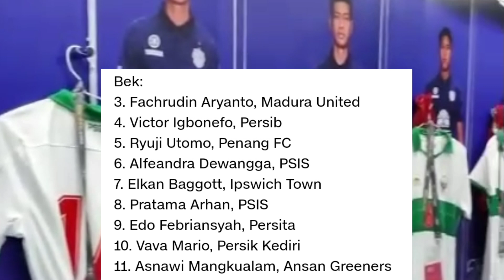DAFTAR PEMAIN TIMNAS INDONESIA TC DI TURKI PERSIAPAN PIALA AFF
daftar pemain Timnas Indonesia tc di turki menghadapi Afghanistan dan myanmar